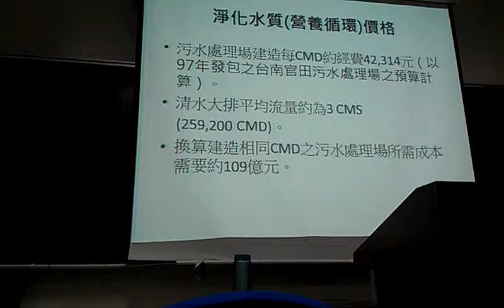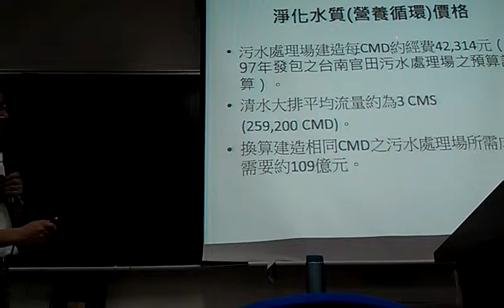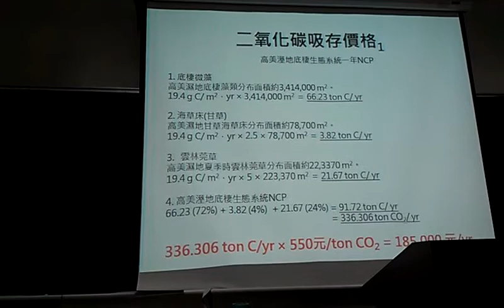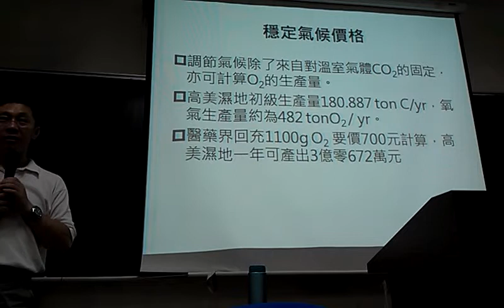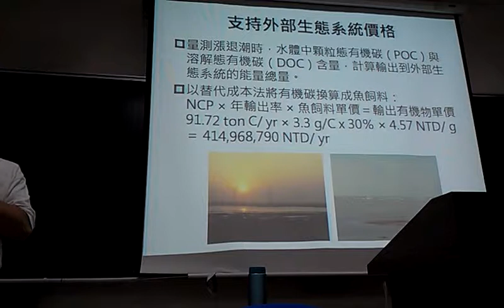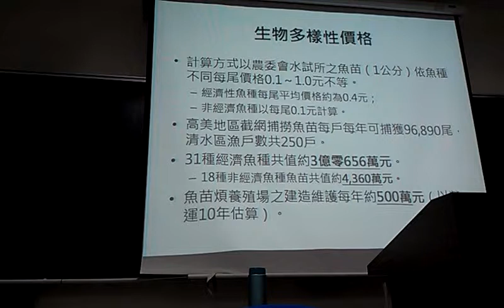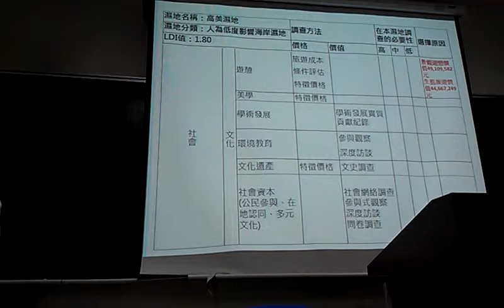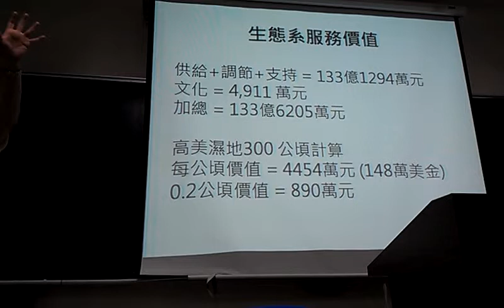穩定氣候、海岸線、二氧化碳吸存。。價格估算VIDEO2612